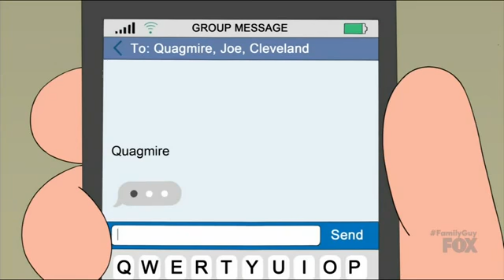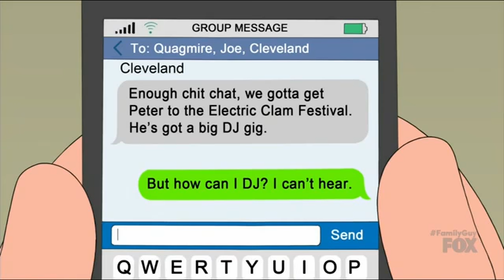Family Guy - Joe Plays Arcade